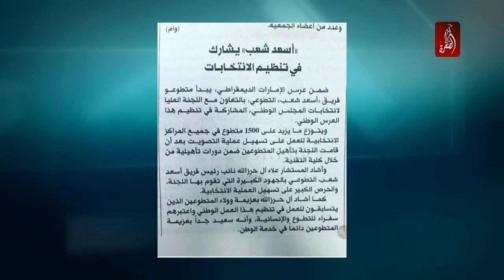شباب الدار مع فريق أسعد شعب الإماراتي